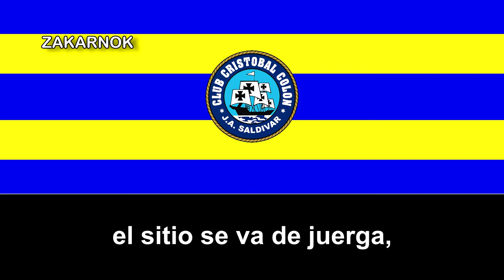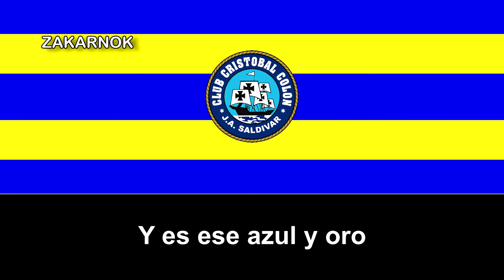Himno del Club Cristóbal Colón de J. A. Saldívar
El Cristóbal Colón FBC es un club de fútbol de Paraguay, de la ciudad de J. Augusto Saldívar en el Departamento Central. Fue fundado el 12 de octubre de 1913 pero a pesar de su larga historia, nunca de momento ha disputado algunas temporadas en la primera división del dicho país.